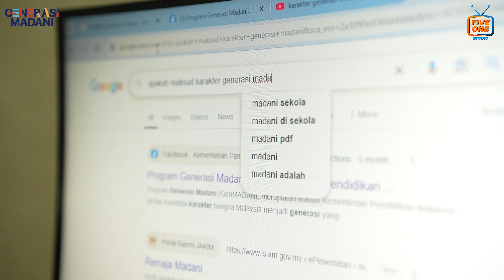Episod 64: Karnival Karakter Generasi Madani (2024)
13 November 2024, Rabu - 4 orang kru TVPSS (Amni Nafisa, Tuan Amni, Ainul & Asyura) telah diundang untuk membuat liputan Karnival Karakter Generasi Madani di Universiti Multimedia.

Terima kasih diucapkan kepada Bahagian Sukan, Kokurikulum dan Kesenian (BSKK KPM) kerana sudi menjemput TVPSS FiveOne.